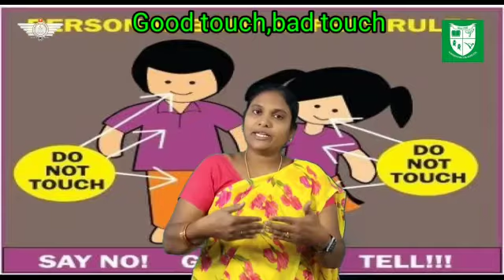III std - Science ( Taking care of my body )